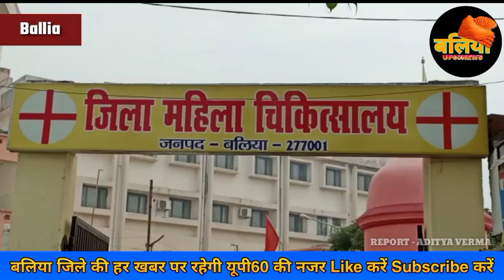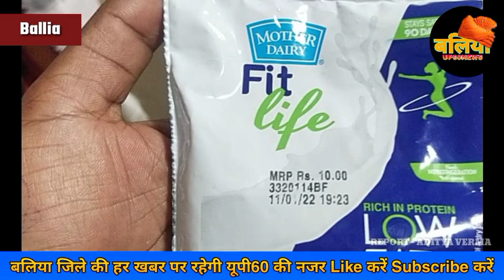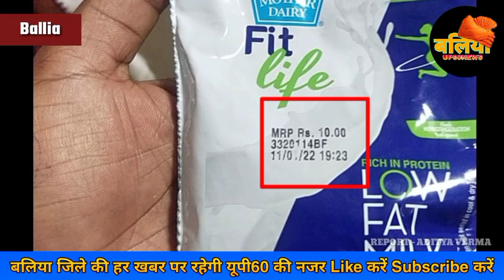Ballia : स्वास्थ विभाग की बड़ी लापरवाही, प्रसव के बाद भर्ती महिलाओं में बटा Expiry Date वाला दूध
बलिया में स्वास्थ विभाग की बड़ी लापरवाही सामने आई है जहां बलिया के जिला महिला अस्पताल में प्रशव के लिए भर्ती महिलाओं की सेहत के लिए दिया जाने वाला दूध एक्सपायरी डेट का पाया गया है।

➡मरीजों को एक्सपायरी दूध देने का मामला

➡CMO ने सप्लायर को नोटिस जारी किया

➡अस्पताल के वितरण करने वाले स्टाफ को भी नोटिस

➡दोषी मिलने पर दूध सप्लायर का टेंडर होगा निरस्त

➡टेंडर निरस्त के बाद FIR दर्ज की जाएगी

➡नगरपालिका का बाबू भी है दूध सप्लायर

➡महिला जिला अस्पताल का है मामला